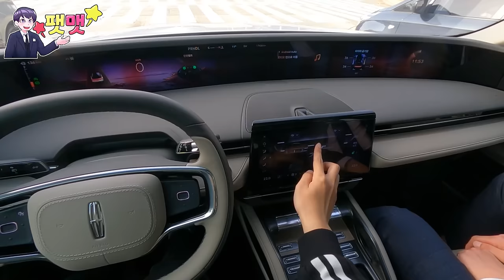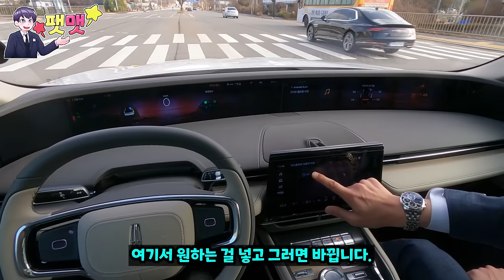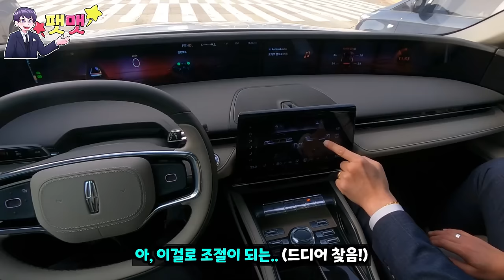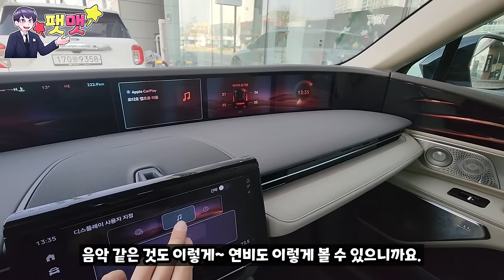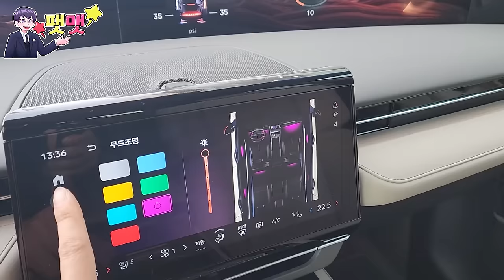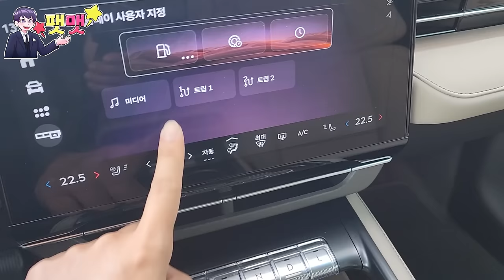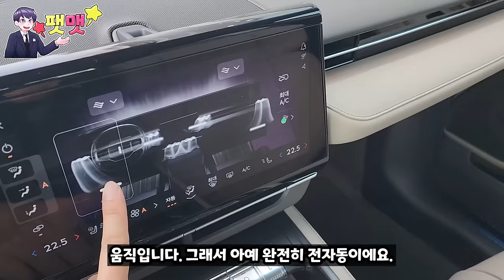링컨의 보수적인 환골탈태 예시? 48인치 디스플레이를 가진!! 노틸러스 시승기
포드링컨 일산전시장 "정윤성" 차장님 : 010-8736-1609